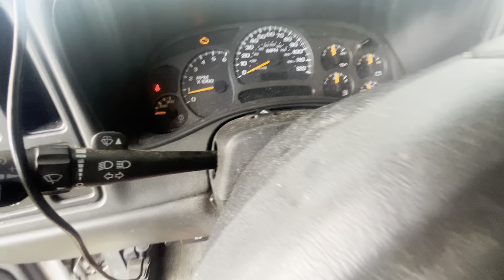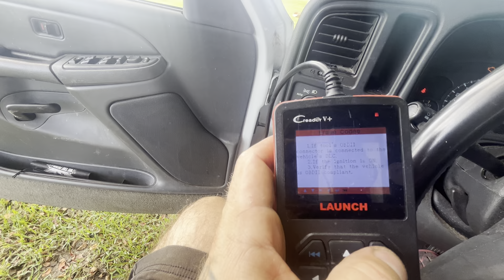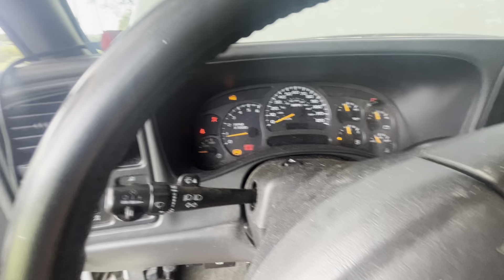Chevy Silverado reduced engine power ….Epic failure 😣 (not a knife video)